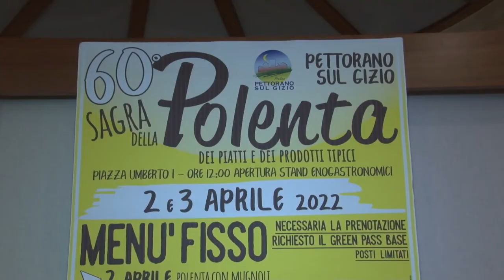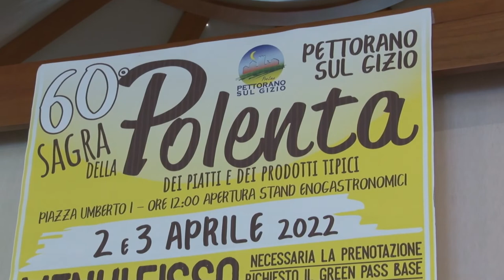Il 2 aprile a Pettorano appuntamento con sagra della polenta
Marcia di avvicinamento alla 14^ edizione dei Borghi più belli d’Italia in programma il 2 aprile a Pettorano sul Gizio con la sagra della polenta